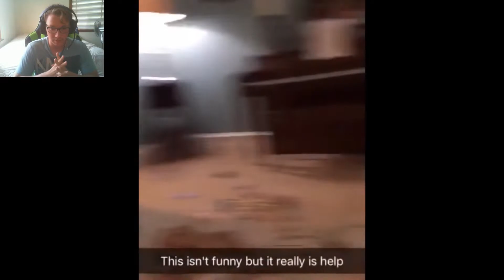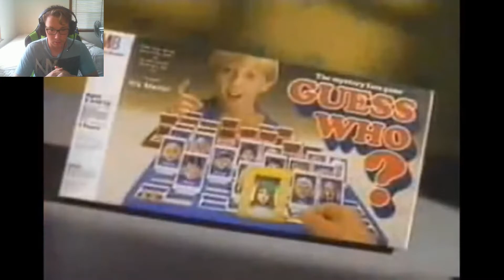A Reta#ded TNTL